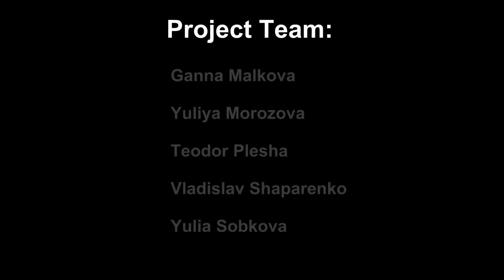Comments Elena Sheykis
Коментарі Олени Шейкіс, студентки ІІ курсу міжнародної програми ВВА (Bachelor of Business Administrations) про лекцію професора Хендріка Доса.